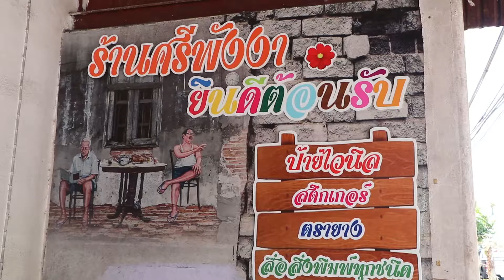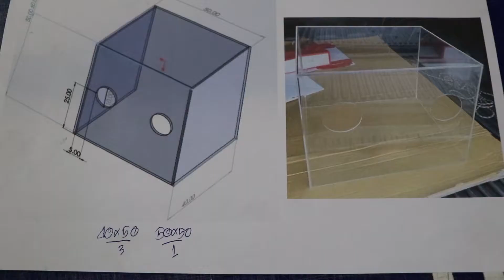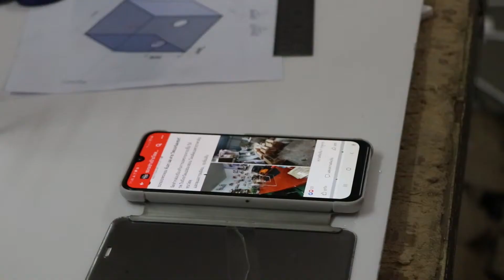หนุ่มใหญ่ใจดีช่วยบุคลากรทางการแพทย์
ผู้สื่อข่าวได้รับแจ้งว่า มีหนุ่มใหญ่ใจดี ยื่นมือเข้าช่วยเหลือแพทย์ พยาบาล โดยรับผลิตอุปกรณ์ป้องกันการแพร่เชื้อไวรัส โควิค 19 ของแพทย์ พยาบาล เพื่อเตรียมรองรับการช่วยเหลือผู้ป่วยติดเชื้อไวรัส โควิค 19 จึงประสานพร้อมติดต่อสอบถาม ทราบว่าหนุ่มใหญ่ใจดีดังกล่าว ชื่อ นายก้องเกียรติ วงหนองเตย อายุ 55 ปี เจ้าของร้านศรีพังงา อยู่เลขที่ 331/2 ถ.เพชรเกษม ต.ท้ายช้าง อ.เมือง จ.พังงา ซึ่งได้รับการประสานจากแพทย์ และ เจ้าหน้าที่ โรงพยาบาลพังงา ว่ามีอุปกรณ์ช่วยเหลือผู้ป่วยที่ติดเชื้อไวรัสโควิค 19 เป็นอุปกรณ์ป้องกันบุคลากรทางการแพทย์ ขาดแคลน ขณะที่ร้านของตนเองซึ่งรับผลิตป้าย สติ๊กเกอร์ มีพลาสติกใสไม่ได้ใช้อยู่ภายในร้าน จึงรับผลิต กล่องป้องกันการแพร่ระบาดของผู้ติดเชื้อไวรัสโควิค 19 ซึ่งกล่องดังกล่าวทางแพทย์จะใช้กับผู้ติดเชื้อเพื่อสามารถสอดมือเข้าภายในกล่องทำการใส่เครื่องช่วยหายใจแก่ผู้ป่วย โดยหากทำเสร็จจะมอบให้แก่ทางโรงพยาบาลพังงา โดยไม่คิดค่าใช้จ่ายใดๆทั้งสิ้น ซึ่งขณะนี้รอแบบที่ชัดเจนจากแพทย์ผู้เชี่ยวชาญ ก่อนหน้านี้ทราบว่า นายก้องเกียรติ ได้มอบหน้ากากพลาสติกคลุมหน้า หรือ Faceshield  ให้แก่ทางโรงพยาบาลพังงาซึ่งร่วมกับทีมงานของตนเองมอบให้บุคลากรทางการแพทย์ นอกจากนี้ยังได้ประกาศว่าหากโรงพยาบาลใดขาดแคลนสิ่งของ อุปกรณ์การช่วยเหลือ เพื่อบรรเทาสถานการณ์ การแพร่ระบาดของเชื้อไวรัสโควิค 19 ให้แจ้งได้ตลอดเวลา

โดย นายก้องเกียรติ วงหนองเตย อายุ 55 ปี เจ้าของร้านศรีพังงา กล่าวว่า ตนเองยินดีช่วยเหลือแพทย์ พยาบาล บุคลากรทางการแพทย์ โรงพยาบาล เพื่อให้บุคคลเหล่านี้ สามารถมีอุปกรณ์การช่วยเหลือ และป้องกันตนเองจาก เชื้อไวรัสโควิค 19 ซึ่งทราบว่าบุคลากรเหล่านี้ทำงานหนัก เสี่ยงต่อการติดเชื้อ จึงต้องการช่วยเหลือโดยไม่คิดค่าตอบแทนใดๆทั้งสิ้น และพร้อมช่วยเหลือในทุกทาง โดยสามารถแจ้งหรือประสานได้ที่เบอร์โทรศัพท์ 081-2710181

ข่าว/ภาพ นายบรรณารักษ์  จิวะนันทประวัติ